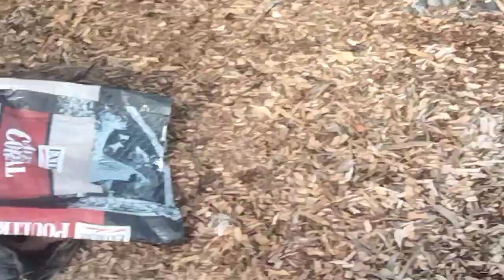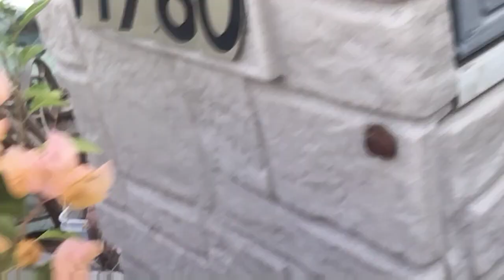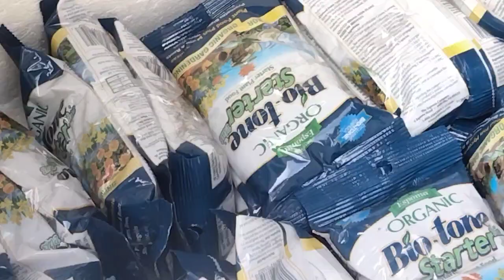July 23, 2023 Xem sen rồi ngắm Bát Tiên- Lòng vòng đôi phút giao duyên tâm tình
Ngày chủ nhật nơi Xanadu rừng núi.